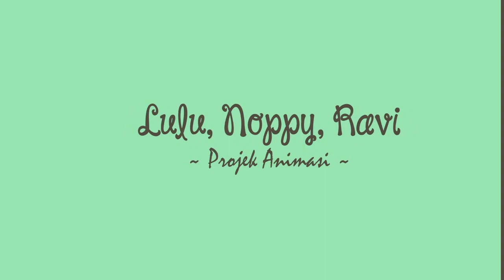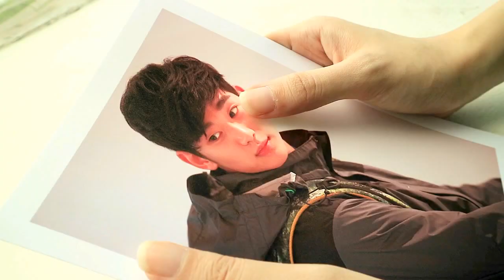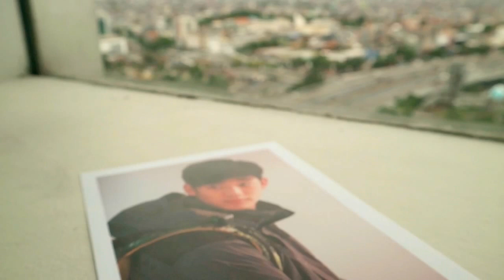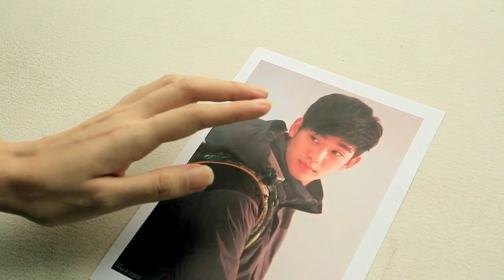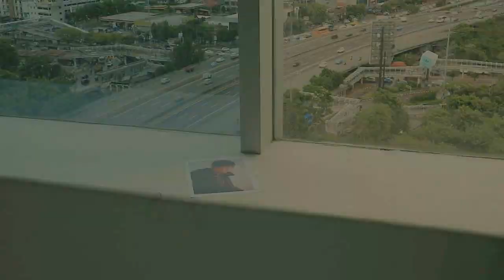Intuisiku - Yura Yunita (UAS Animasi FIKOM UNTAR)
Anggota Kelompok:
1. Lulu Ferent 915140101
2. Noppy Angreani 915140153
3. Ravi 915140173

Thanks to Sindy Wijaya who has become our artist in this animation final project video and to our lecturer Mr. Rius for the experiences.